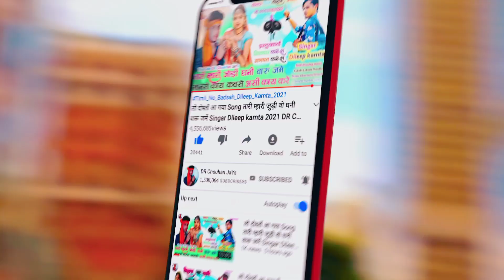नान्यो वो तारी जुवानी आई गुई वो !! Pratap Solanki !! Mp Alirajapur Jhabuaa Aadivasi Dance Video 2021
Album :- नान्यो वो तारी जुवानी आई गुई वो !! Pratap Solanki !! Mp Alirajapur Jhabuaa Aadivasi Dance Video 2021

🧑 Prajent BoY :-

🎤 Singar :- Pratap Solanki

🎵 Music Director :-

📝 Lyrics :-

🎹 Studio:-